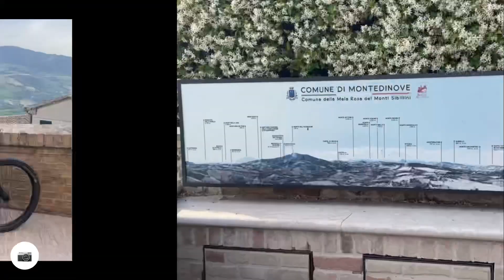8 June 2022